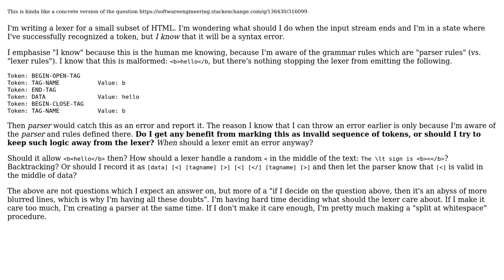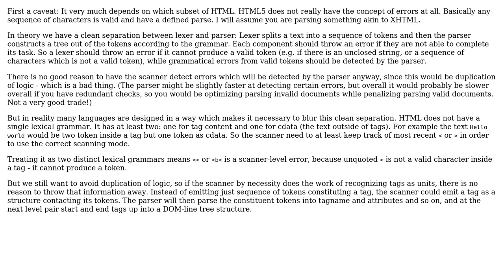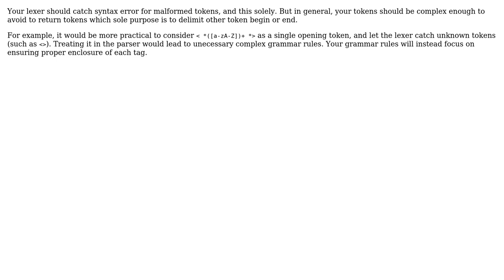Software Engineering: Should my lexer allow what is obviously a syntax error? (4 Solutions!!)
Software Engineering: Should my lexer allow what is obviously a syntax error?

With thanks & praise to God, and with thanks to the many people who have made this project possible! | Content (except music & images) licensed under CC BY-SA | Music | Images & others | With thanks to user Telastyn user Lazar Ljubenovic user Kilian Foth user JacquesB user Arthur Hv and the Stack Exchange Network Trademarks are property of their respective owners. You are responsible for your own actions.